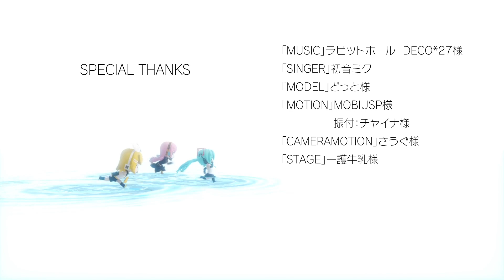【MMD】ラビットホール -Rabbit Hole- 初音ミク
special thanks

「Music」ラビットホール  DECO*27様　sm42224358
「Singer」初音ミク
「Model」どっと様　td41428
「Motion」mobiusP様　sm42576784
　　　　　振付：チャイナ様　mylist/62426836
「Cameramotion」さうぐ様　sm42579347
「Stage」一護牛乳様　im10906276

OP・ED
「Model」maebari様
「Motion」Rick様